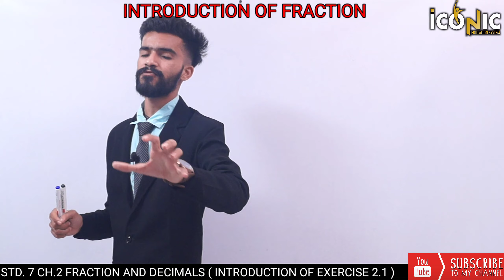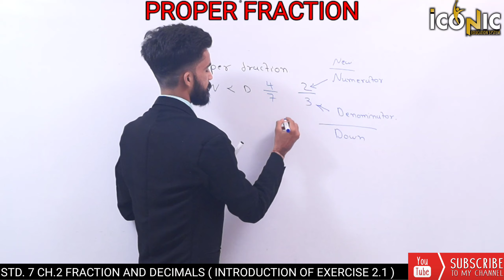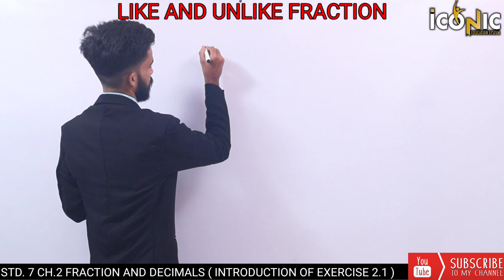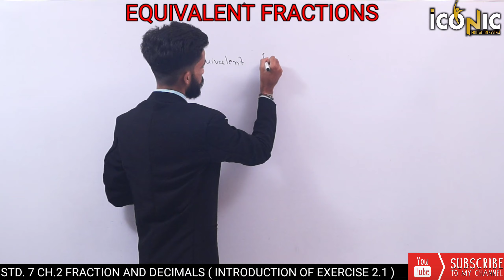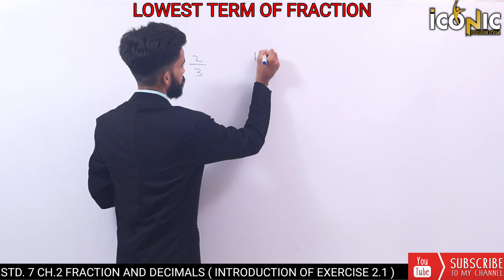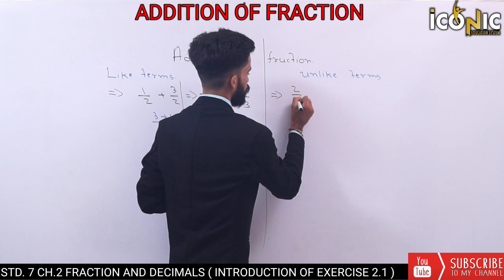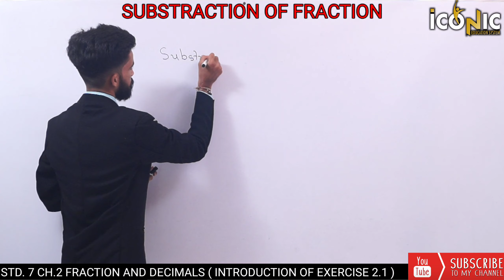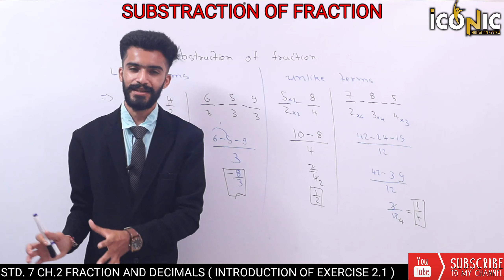Std 7 | maths |chapter 2 | introduction of exercise 2.1 Q.1| Fractionand decimals | maths class 7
Course By : Naitik sir  Std 7 maths ch 2 Fraction and decimals semester 1

introduction of exercise 2.1 Q.1

introduction of Ex 2.1 question 1 class 7 chapter 2 fraction and decimals in English

Meaning of "of"
Value of the products
Division of Fraction
Decimal numbers
Multiplication of decimal numbers
Division of decimal numbers

Fraction and decimals Chapter 2 - exercise 2.1 Q.1  - NCERT   English medium

Class 6th Maths Solutions std 6 maths ch 2 english medium NCERT

NCERT-Class 6 -Maths-Ch-2 - fraction and decimals

Fraction and decimals Ex.2.1

Fraction and decimals Ex.2.2

Fraction and decimals Ex.2.3

Fraction and decimals Ex.2.4

Fraction and decimals Ex.2.5

Fraction and decimals Ex.2.6

Fraction and decimals Ex.2.7

NCERT Class 7th Maths Solutions in English Std 6 maths ch 2

Class 7 maths chapter 2 exercise 2.1 - Q.1,2,3,4,5,6,8 solution in English fraction and decimals Ex 2.1

NCERT Class 8th Maths Solutions in English medium